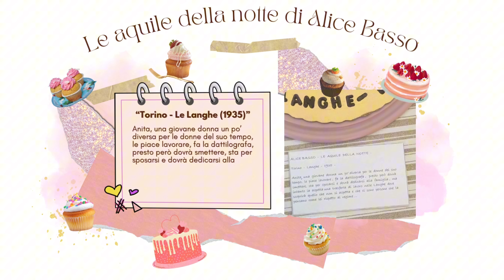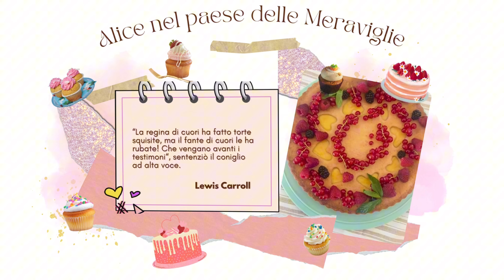"Una torta per un libro"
Un grazie a tutti i partecipanti a "Una torta per un libro" e complimenti alla vincitrice. Come sempre, è stato un pomeriggio dolcissimo!